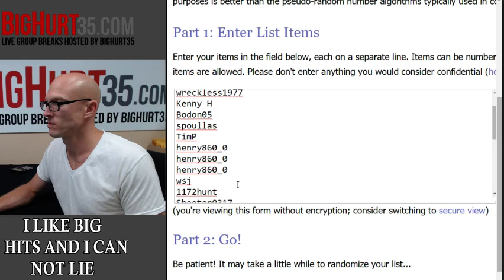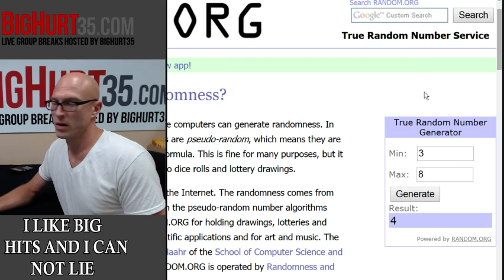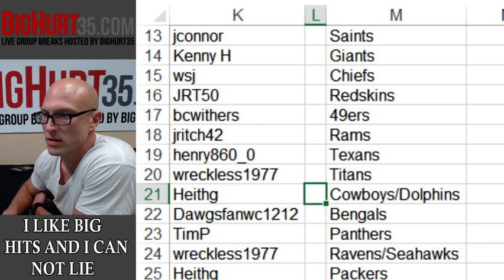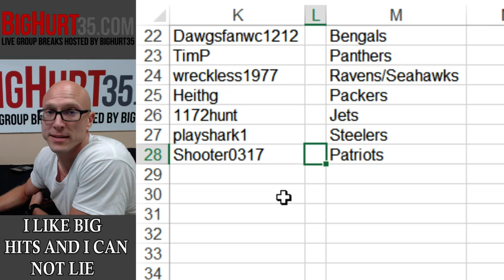Team Draw For 2014 Panini Certified Football Hobby 8 Box Case Break #4 RandomTeams